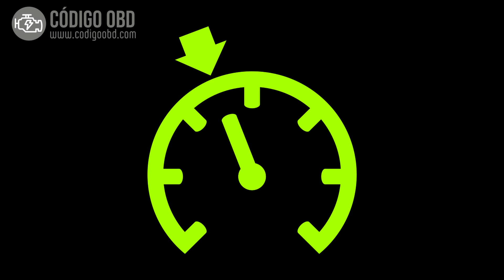CÓDIGO P0572 🟢 Solucionado 🟢 Códigos de avería Control de Crucero Síntomas, Causas y Soluciones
"P0572 Entrada Baja en el Circuito del Interruptor del Control de Crucero/Freno ""A""
Cruise Control/Brake Switch ""A"" Circuit Low Input"